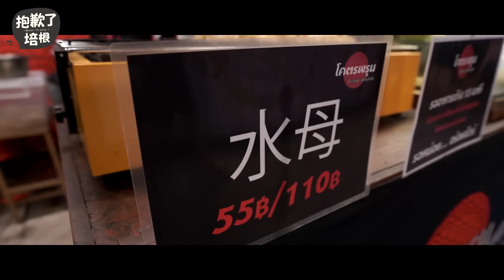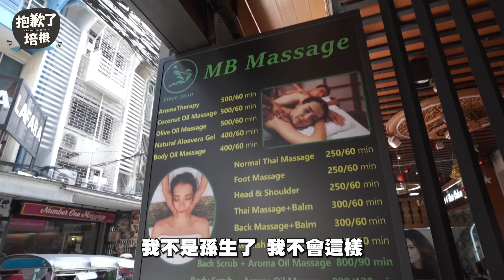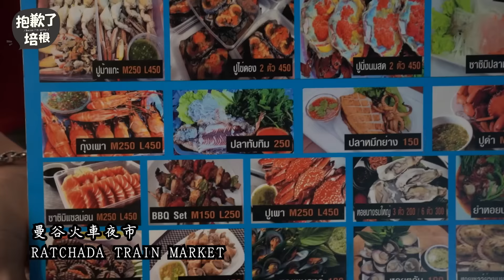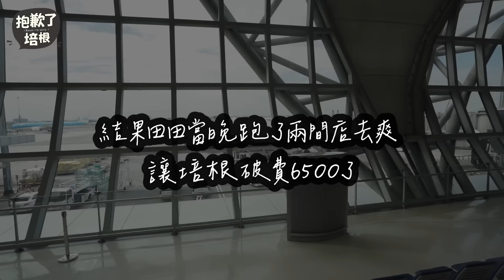跟琳蛋48小時快閃泰國！瞞著琳蛋帶田田去泰國洗【抱歉了培根】@linda-egg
❤️追蹤培根IG：raopeisheng❤️